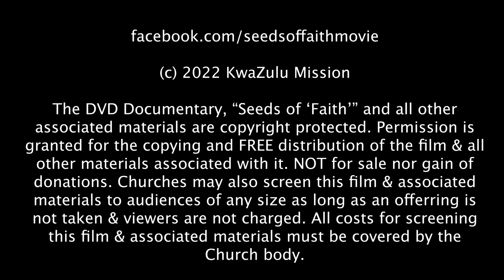'Seeds of "Faith"' Interview with Keagan Noble (Hilton: KZN)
Due to the fact that not every interview could have been included in the documentary, 'Seeds of "Faith"', nor could everything within each interview be incorporated, it was deemed necessary to provide the full length interview as stand alone video interviews in order that the comments taken could be viewed in their own context and that it would be evident that such edits did not misrepresent the views of the interviewees. This video is of the interview conducted with Keagan Noble.

‘Seeds of “Faith”’ is a documentary that follows Zinhle Pondo around South Africa, interviewing South Africans from all walks of life who were involved in the so-called “Word of Faith” theology. As we follow him around, we see him processing the theology & trying to take it back to the seminal ideas that have given rise to the fruit many people have experienced.

Whatever your views of “Word of Faith”, it will certainly be thought provoking.